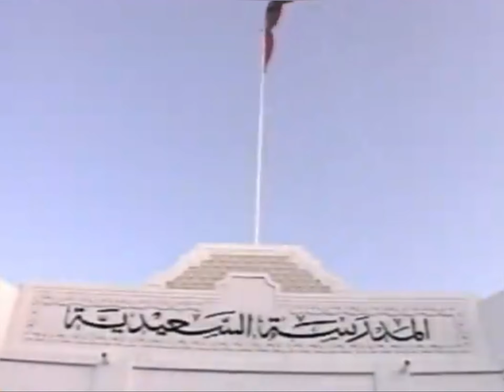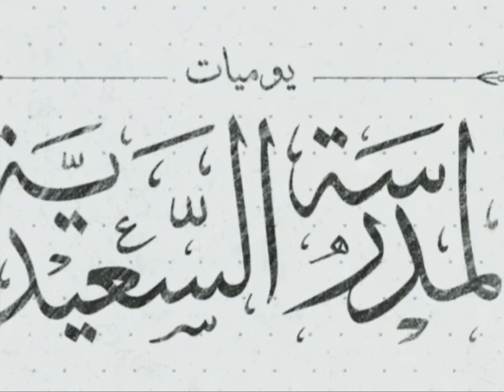ذكريات السلطان هيثم حفظه الله واخيه السيد اسعد بن طارق في المدرسة السعيدية 😍🇴🇲